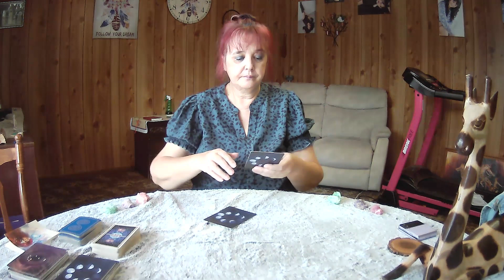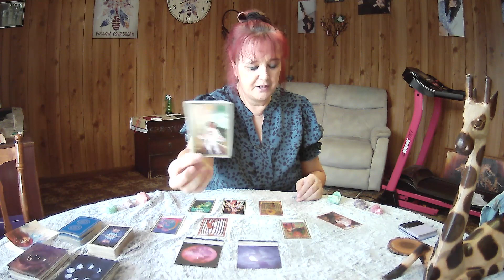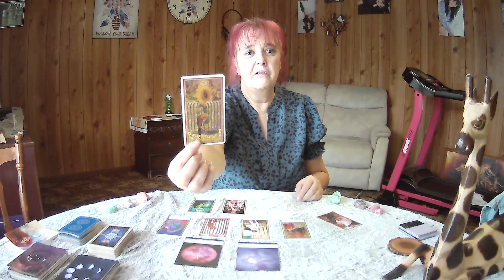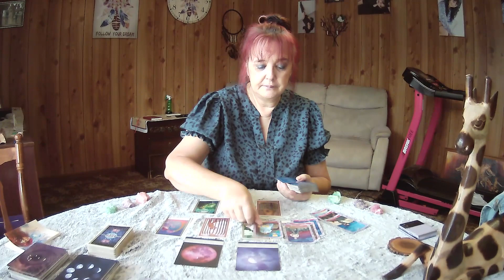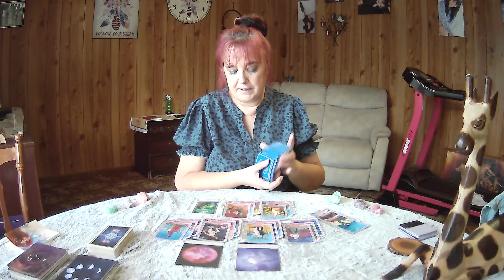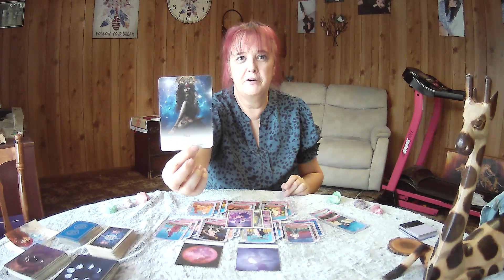CAPRICORN Free Tarot Reading **You See What / Who / Where Truly Makes You Happy**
2x Moonology Oracles
1x card per day for the upcoming week
All cards clarified
1x Star Temple Oracle

26th February to 3rd March 2024, though Tarot cards are timeless.  If you see a heading you like, watch the video. :-)